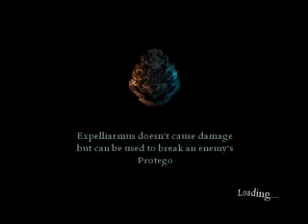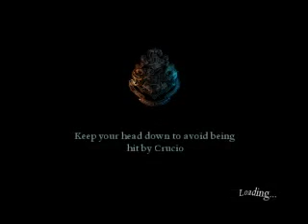Harry Potter and the Deathly Hallows Part 2 PC - Destroying Voldemort (Final Battle)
Hi! This is me playing the last stand of the game! Voldemort finally being destroyed once and for all!